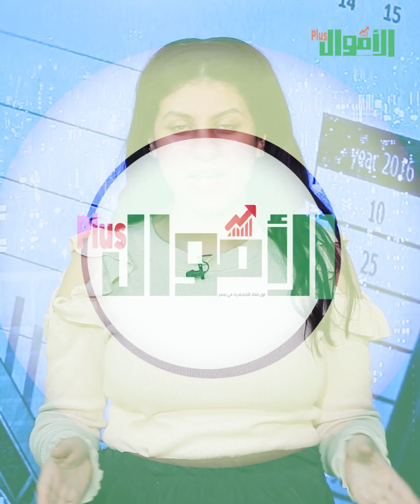مش هيكلفك غير 5 آلاف جنيه! فكرة مشروع تعمله في البيت أرباحه خيالية..ده اللي لازم تعمله عشان تكسب منه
حسب الدكتور أحمد البحيري أستاذ إدارة الأعمال بجامعة المنصورة، ان فكرة مشروع المخللات يعتبر من احسن المشاريع الغير مكلفة لانه مشروع منزلي مش هيكلف صاحبه أكثر من 5 آلاف جنيه عشان تقدر توفر كمية كفاية من الخضار والملح